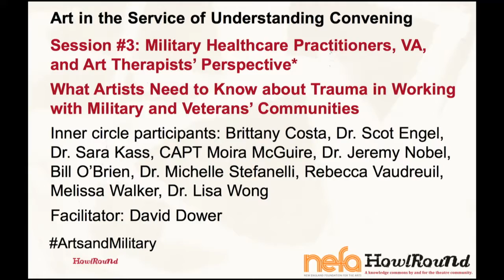Military Healthcare Practitioners, VA, & Art Therapists’ Perspective—March 11, 2017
The New England Foundation for the Arts (NEFA) is partnering with HowlRound to livestream the convening Art in the Service of Understanding: Bridging Artists, Military, Veterans, and Civilian Communities on the global, commons-based peer-produced HowlRound TV network at howlround.tv Friday, March 10 to Sunday, March 12.

Use Twitter hashtag artsandmilitary to participate in online conversation, and follow the HowlRound Journal Series related to the convening.

The convening in Boston brings together key stakeholders from the arts, healthcare, and military communities together for deep discussion on practices, learning, challenges, and impact around creating and presenting arts projects addressing military and veterans issues. The goal is to advance the investigation of art in building bridges between military and civilian communities, methodologies for artist-military collaborations, and to explore the case for further investment.

Saturday, March 11, 2017 (all times in Eastern Standard Time (USA), UTC-5)

1:15-2:45 p.m. Session #3: Military Healthcare Practitioners, VA, and Art Therapists’ Perspective
What Artists Need to Know About Trauma in Working with Military and Veterans’ Communities

Inner Circle Participants: Brittany Costa, Dr. Scot Engel, Dr. Sara Kass, CAPT Moira McGuire, Jeremy Nobel, Bill O’Brien, Dr. Michelle Stefanelli, Rebecca Vaudreuil, Melissa Walker, Dr. Lisa Wong
Facilitator: David Dower